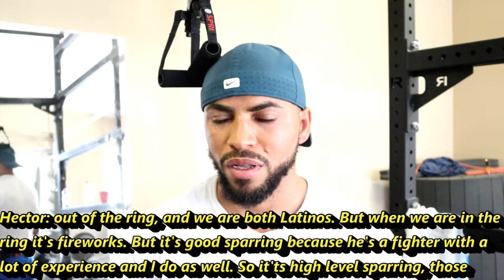Hector Luis Garcia Says Dominicans Run Ismael Salas Boxing Gym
In this video Dominican Boxing contender Hector Luis Garcia talks about how Dominicans are the ones who run Ismael Salas' boxing gym. He also speaks on sparring Devin Haney, Rolando "Rolly" Romero and Robeisy Ramirez.